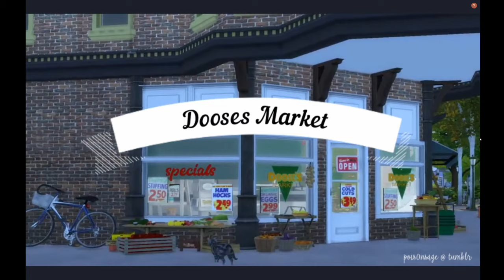🌲 STARS HOLLOW | The Sims 4 BUILD Video Tour | Gilmore Girls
Hi guys, here's a video tour of My Stars Hollow from the TV series Gilmore Girls.

🌲 Download The Stars Hollow Town sign (basegame compatible) recolored by me, mesh by EA

PS: This lot is NOT up for downloadm.